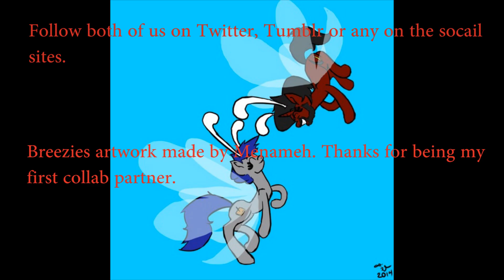Mark a.k.a the wolf pony reviews It aint easy being breezies(Ft Menameh)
Man did this took a lot from me. Well this is my first collab with MenaMeh and I hope you enjoy.

MenaMeh.